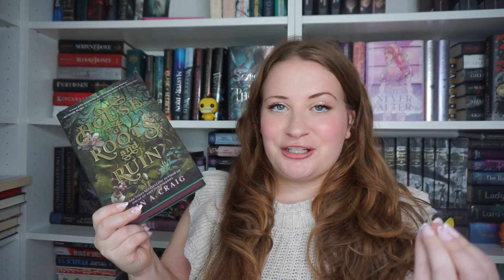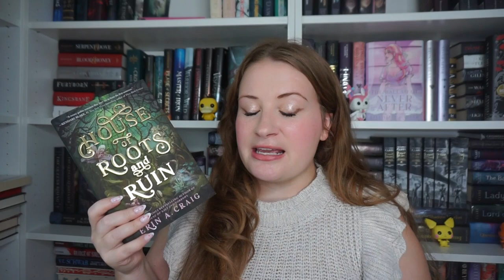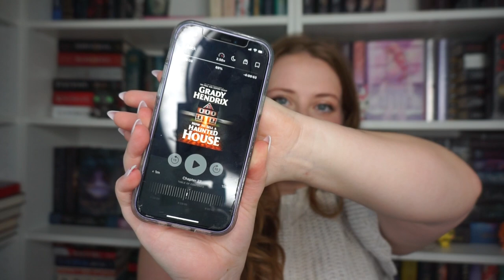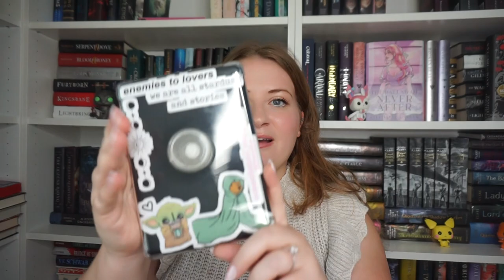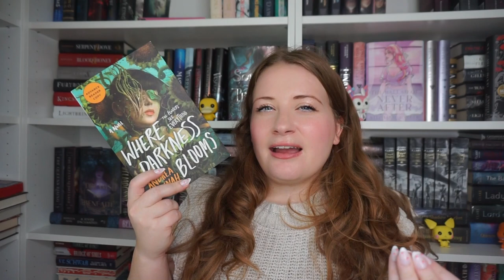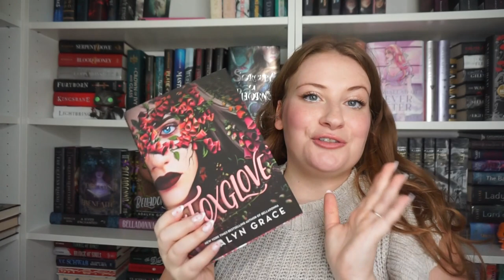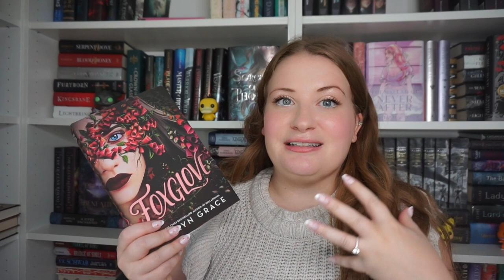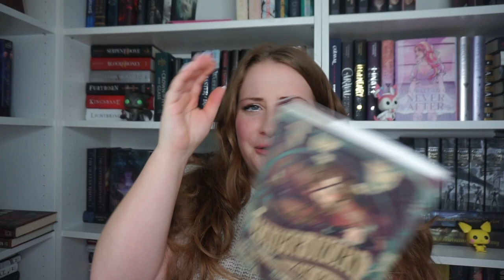SPOOKY SEPTEMBER READING PLANS | all the gothic, scary, spooky books for fall! 👻🍂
*manifesting fall weather*